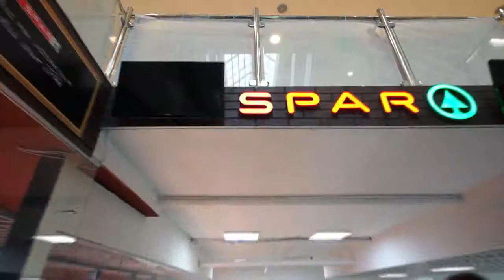Торговый центр "Виктория плаза"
Рекламный ролик для торгового центра "Виктория плаза".